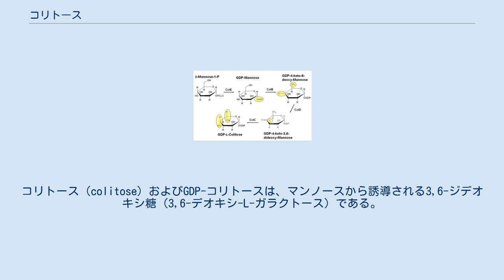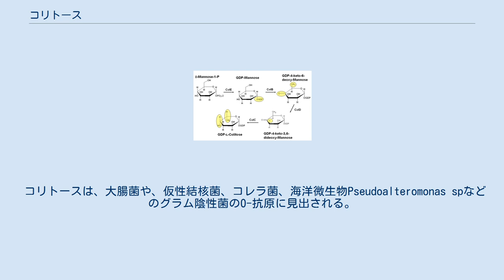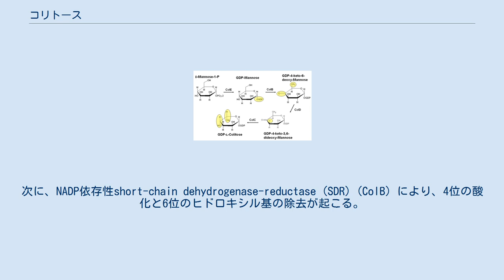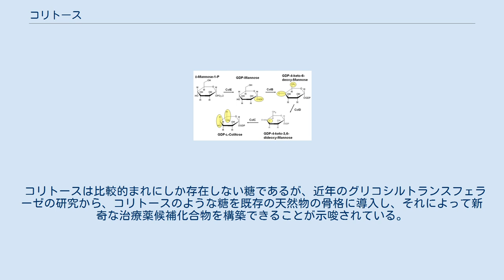コリトース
コリトース（colitose）およびGDP-コリトースは、マンノースから誘導される3,6-ジデオキシ糖（3,6-デオキシ-L-ガラクトース）である。
ある種のバクテリアによって産生される。
 コリトースは、大腸菌や、仮性結核菌、コレラ菌、海洋微生物Pseudoalteromonas spなどのグラム陰性菌のO-抗原に見出される。
 コリトースは1958年に初めて単離され、その後1962年に酵素的に合成された 。
 GDP-L-コリトースの生合成経路。
反応点は黄色で強調している。
 コリトースの生合成ではまず、マンノース-1-リン酸 グアニリルトランスフェラーゼ (ColE) によるグアノシン一リン酸 (GMP) のマンノース-1-リン酸への付加によりGDP-マンノースが生成する。
次に、NADP依存性short-chain dehydrogenase-reductase (SDR) (ColB) により、4位の酸化と6位のヒドロキシル基の除去が起こる。
得られたGDP-4-ケト-6-デオキシマンノースはピリドキサールリン酸 (PLP) 依存性GDP-4-ケト-6-デオキシマンノース-3-デヒドラターゼ (ColD) により、3位ヒドロキシル化が除去される。
最後に、GDP-4-ケト-3,6-ジデオキシマンノースが、ColCによって4位ケトンの還元と5位立体配置の逆転を受ける。
 得られたGDP-L-コリトースは、グリコシルトランスフェラーゼおよびO-抗原プロセッシングタンパク質によりO-抗原に組込まれる。
さらに、O-抗原がコア多糖に結合しリポ多糖となる。
 ColDは、GDP-コリトースの生合成において3'位ヒドロキシル基の除去に必要な、PLP依存性酵素である。
ColDはwbdk遺伝子（大腸菌O55株）あるいはcolD遺伝子（コレラ菌）の産物であり、一般的にはColDと参照される。
 コリトースは比較的まれにしか存在しない糖であるが、近年のグリコシルトランスフェラーゼの研究から、コリトースのような糖を既存の天然物の骨格に導入し、それによって新奇な治療薬候補化合物を構築できることが示唆されている。